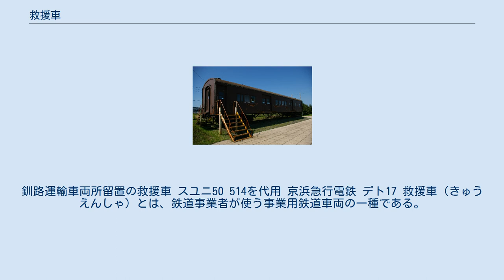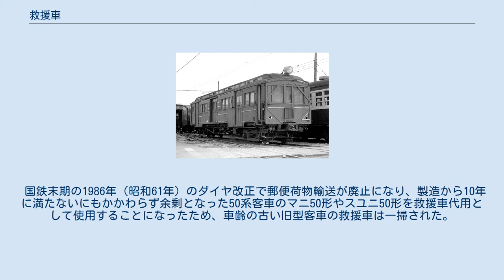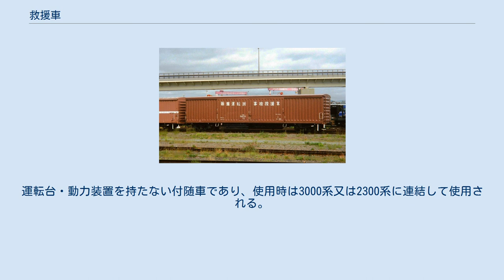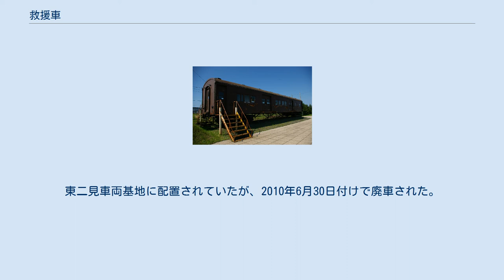救援車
釧路運輸車両所留置の救援車 スユニ50 514を代用 京浜急行電鉄 デト17 救援車（きゅうえんしゃ）とは、鉄道事業者が使う事業用鉄道車両の一種である。
災害、鉄道事故や除雪現場などに出動し、枕木等の応急復旧資材や工作機械の保管・運搬、作業員の休憩所代わりに用いられる。
 日本国有鉄道（国鉄）では、戦前から職用車の一種として「非常用車」(客車) や救援車代用貨車が存在していたが、1953年（昭和28年）6月の車両称号規程改正により独立した車種として制定された。
従来、鉄道事故の復旧作業は発生後に復旧機材を積んだ自動車や列車で現場へ向かっていたが、これでは手間がかかること、更に当時はまだ道路網が発達しておらず、自動車利用の場合は現場への移動だけでも時間がかかることも少なくなかった。
 そこで、事故が起きてから準備をするのではなく、事故発生時に迅速な復旧作業が出来るよう、予め機材を積んだ鉄道車両を常備しておくという発想が救援車の元になっている。
 ほとんどの場合、営業用としては古くなった車両を改造して製作される。
また、廃車した車両の台車や機器などを用い、車体を新製する場合もある。
 車内のスペースは、復旧用資材・機材の積載スペース、作業員の休憩スペース、簡易な厨房設備、トイレなどからなる。
スペースの配置や寸法については、車種や配置先の実態などにより大きく異なる。
 マニ50 2183の車内 地域や車輌個体等による差もあるが、おもに以下のような物を搭載していた。
 現在では道路網が充実したことや、ダイヤの過密化などにより、あらかじめ復旧用資材をコンテナに搭載させて車両基地に常駐させておき、災害などの緊急時にはそれを機動性のあるトラックに載せて現地に駆けつける場合がほとんどで、また車両故障による出動も近くの営業車両を運転打ち切りにして行なうか最寄りの車両基地の予備車を使って行われている。
このため、救援車が出動する機会は道路から離れた場所での災害、事故に限られており、実際に使用することは極めて稀な事態ともいえる。
実際に都心部では廃車が進み、必要最小限度の保有となっており、残存する車両も側線で、朽ち果てるように留置されている。
 国鉄およびJR各社における記号は「エ」。
ほとんどが旧型客車や用途廃止された荷物車、郵便車を流用し、改造している。
このため種車はバラバラで、同じ形式でも外観や内部の形状が異なる場合が多い。
窓は、元の種車と比べると、塞がれるなどの改造が施されているためピッチは不連続になっている。
また、側扉は片側2以上が配置される。
扉や窓に鉄格子が嵌っていることも多いことから外見は荷物車に似る。
塗装色はぶどう色2号。
側面に白文字で「救援車」と書かれている場合もある。
 国鉄末期の1986年（昭和61年）のダイヤ改正で郵便荷物輸送が廃止になり、製造から10年に満たないにもかかわらず余剰となった50系客車のマニ50形やスユニ50形を救援車代用として使用することになったため、車齢の古い旧型客車の救援車は一掃された。
なお、救援車代用貨車は現在も各所に配置されているものの、こちらも救援車代用コンテナに置き換わっている。
 主な救援車 過去に存在した国鉄の救援車 京浜急行電鉄には初代1000形の廃車発生部品を流用したデト17・18形各2両の合計4両が在籍する。
1979年から1990年まではデト20形2両が、1990年から2010年まではクト1形2両が救援車として使用されていた。
 相模鉄道は編成組換で余剰となった旧7000系を改造したモヤ700形4両を保有する。
1975年から2007年まではモニ2000形3両が救援・事業用車として使用されていた。
 阪神電気鉄道では、旧型電車からの転用ではなく1987年に新造された救援車が存在する（110形）。
両運転台をもつが、制御車であり動力装置は持たず単独運転することはない。
営業用車両の前後に連結されて、事故現場へ復旧資材の運搬等を行う。
外観はコバルトブルーで正面にバーミリオンの赤帯が入る。
 阪急電鉄では920系を改造した4050形救援車を4両保有している。
動力装置は持たず、営業用車両で救援車を牽引する。
 山陽電気鉄道では3000系の付随車3550形（2000系からの編入車）を改造した1500号救援車を保有していた。
運転台・動力装置を持たない付随車であり、使用時は3000系又は2300系に連結して使用される。
推進運転で現場に向かうこともできるよう、付随車ながら両端に前照灯（作業灯兼用）・連絡通...